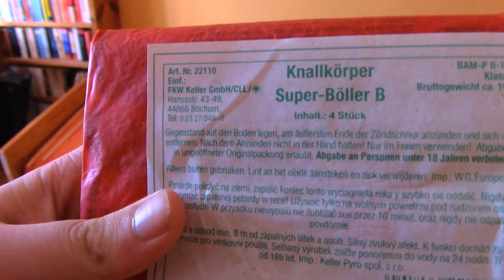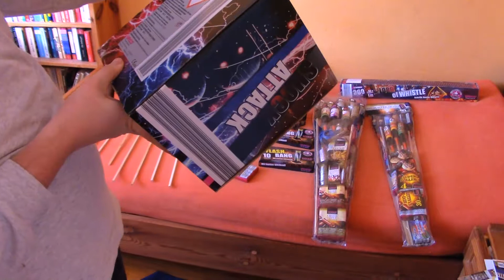Unboxin des gesammten Vorat für die Silvesternach 2016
Hier seht ihr den gesammten Vorat meines Freunde mit dem ich ins neue Jahr feiern werde
Viel Spaß mit diesem Unboxing und einen guten Rutsch